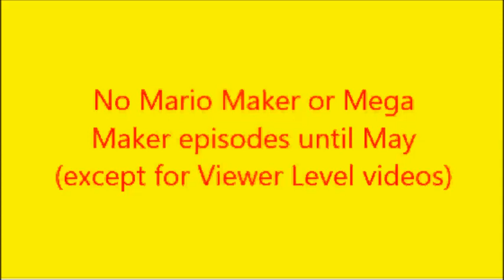Mario Maker/Mega Maker Hiatus Until May!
From now until the beginning of May, I will not be recording any more Mario maker or Mega Maker videos with the exception of Viewer Level episodes. This is going to let me focus on doing other things on my channel besides those two things all the time, and I do have plenty of stuff planned to play on my channel! :)